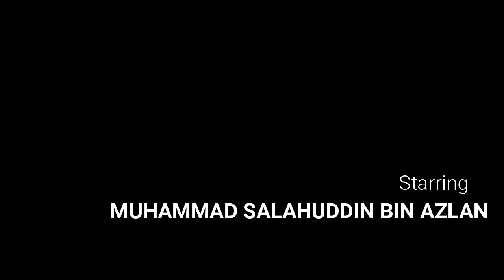STB005 : SMART CUTTING TOOL HOLDER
Project Name: Membangunkan Sebuah Fixtures Smart Cutting Tool Holder Pada Mesin Canai Kekaki Di Program Teknologi Pemesinan Industri,
 Leader Name: NURUL HUDA BINTI MUHAMMAD
Organization : KOLEJ VOKASIONAL DATUK SERI MOHD ZIN